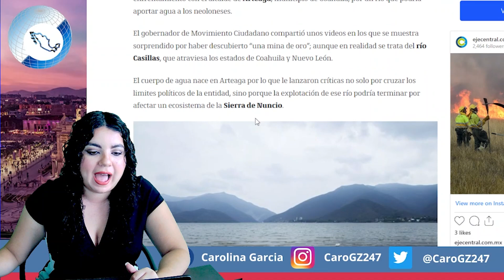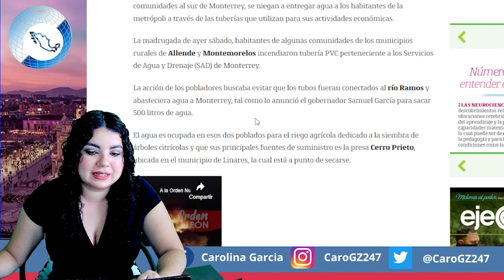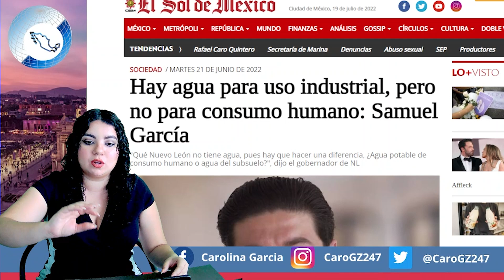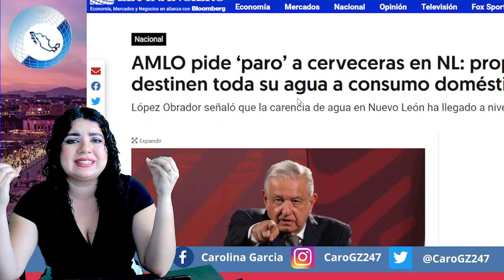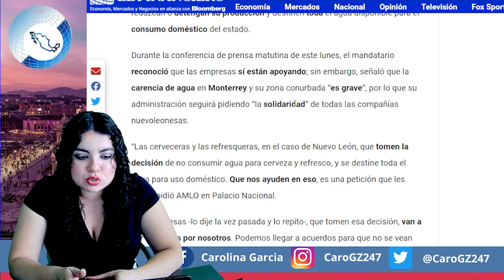NADIE LO IMAGINABA‼️F1LTR4N TODAS LAS PRUEBAS; TODO FUE 4RMADO ¡DECLARACIONES HUNDEN A SAMUEL!